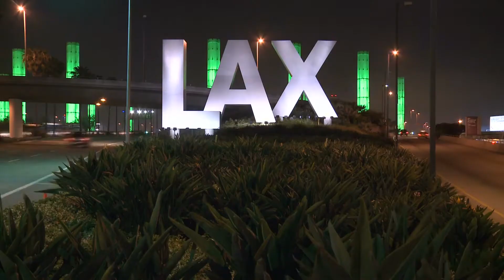McAllen International Airport flies nonstop to Mexico, Las Vegas, Orlando and Los Angeles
What’s common between Mexico, Las Vegas, Orlando and Los Angeles with McAllen International Airport?
Non Stop Direct Flights.

Board at McAllen International Airport and PRONTO! Arrive.
McAllen International Airport flies nonstop to Mexico, Las Vegas, Orlando and Los Angeles too.

Don't take chances, get there PRONTO and enjoy business or pleasure. McAllen International Airport, with unique non-stop destinations.

Hometown smiles, World Class travel and PRONTO.